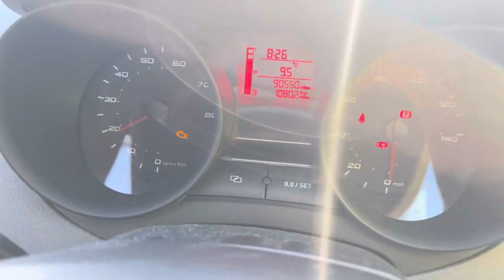Разборка Seat - Ibiza 4 2008-2012, 1.2 (VIN: VSSZZZ6JZCR038645) OU61YZF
Разобран Seat - Ibiza 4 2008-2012
Основные характеристики:
Год выпуска: 2011
Двигатель: CGPA314963
Объём двигателя: 1.2
Тип двигателя: Бензин
Коробка передач: КПП 5-ст.мех.(МКПП)
Кузов: Хэтчбэк 3 дв.
Смотри каталог запчастей Seat - Ibiza 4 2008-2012 на :
⏰ Режим работы колл-центра:
08:00 – 20:00 – ежедневно

Для наших покупателей:
- бесплатная доставка;